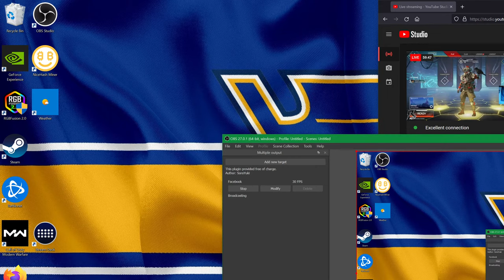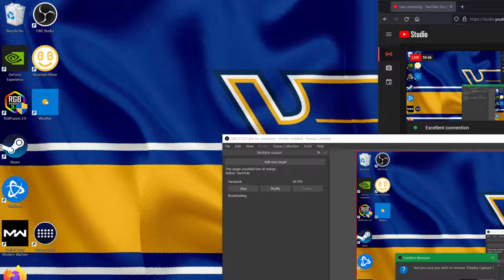Duos with Jack Shepard Plays!!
Continuing the grind in Apex! I will talk about anything besides politics.